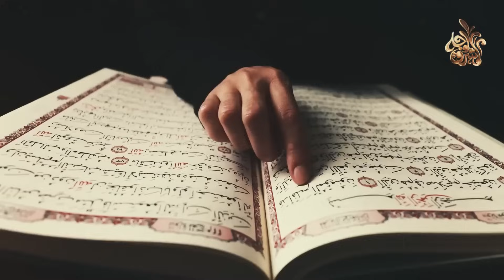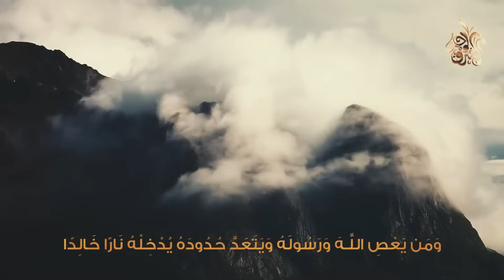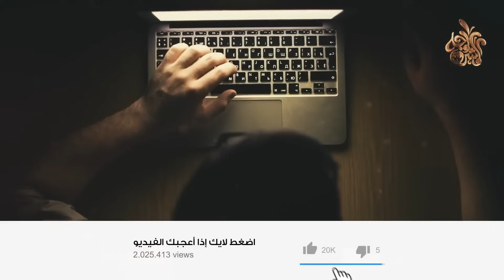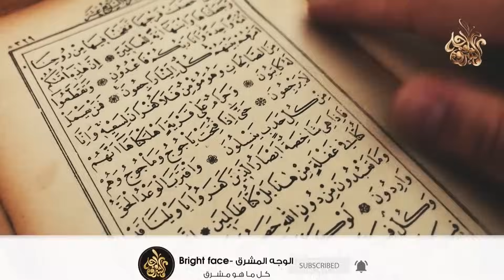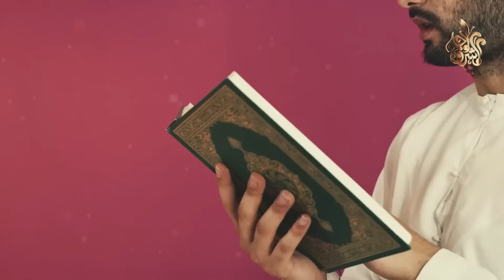ماذا يحدث لجسم الإنسان الذى يشاهد الافلام إباحية ؟ وماذا تفعل معه الملائكة عند الموت ؟ ستنصدم !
أمر الله عزوجل عباده بالغضّ من أبصارهم قال -عزّ وجلّ-: ((قُل لِّلْمُؤْمِنِينَ يَغُضُّوا مِنْ أَبْصَارِهِمْ وَيَحْفَظُوا فُرُوجَهُمْ ذَلِكَ أَزْكَى لَهُمْ إِنَّ اللَّـهَ خَبِيرٌ بِمَا يَصْنَعُونَ*وَقُل لِّلْمُؤْمِنَاتِ يَغْضُضْنَ مِنْ أَبْصَارِهِنَّ)) والآية الكريمة تحمل أمراً إلهياً صريحاً بغضّ البصر وإقصار الطّرف عن كلّ ما حرّمه الله تعالى ، فما حكم مشاهدة الأفلام الإباحية وماذا يحدث لمن يشاهدها؟.
＃ هاشتاج
ماذا يحدث لجسد للانسان الذى يشاهد أفلام إباحية ؟ وماذا تقول له الملائكة ؟ ستنصدم من الاجابة
ماذا يحدث لجسم الانسان الذى يشاهد الافلام إباحية ؟ وماذا يفعل الله به يوم القيامة ؟ ستنصدم !
ماذا يحدث لجسد الإنسان الذى يشاهد الأفلام الإباحية ؟ وماذا يفعل الله به يوم القيامة ؟ ستنصدم
ماذا يحدث لجسد الإنسان الذى يشاهد الأفلام الإباحية ؟ وماذا يفعل الله به يوم القيامة ؟ ستبكى على حالك
إيه اللي بيحصل لحد بيتفرج على أفلام إباحية؟ - مصطفى حسني
شاهد خطورة مشاهدة الأفلام الإباحية على جسم الإنسان
هل تقبل صلاة من يشاهد الافلام الاباحـيـ.ـة ؟ وماذا تقول له الملائكة عند كل صلاة ؟ ستنصدم من الإجابة
نهاية كل شخص يشاهد الافلام الجنسية والاباحية في هذا المقطع . !!!
هل تقبل صلاة من يشاهد الأفلام الإباحية..!! وما حكمها ؟ وهل تقبل التوبة منها ..؟ ستبكي على حالك !!
أناأصلي وأقرأ القرآن ولكني مدمن أفلام إباحية ،ghassan
الدعاء الذي لو استجابه الله ستتوقف عن مشاهدة الأفلام الإباحية اسمع للآخر
كيف تتوب من مصيبة الأفلام الإباحية و العادة السرية ، درس هام جدا "
رسالة إلى كل من يشاهدون الأفلام الإباحية | درر النابلسي
الآثار الجانبية لمشاهدة الأفلام الإباحية
ماذا يفعل الله بجسد من يصلي ويفعل العادة السرية ؟ ولماذا حرمها الله اشد تحريم ؟ لن تفعلها بعد اليوم
إجتنب تسع محرمات في علاقتك مع زوجتك وإياك أن تقع فيها الشيخ د. وسيم يوسف
الطريقة المضمونة للاقلاع عن العادة السرية
مخاطر الأفلام الإباحية على الصحة النفسية | د. وليد فتيحي
هل ممارسة العاده السريه في رمضان لن تفسد الصيام؟ تعرف علي الحكم الشرعي لها !
أتحداك أن تمارس العادة السرية بعد رؤيتك لهذا الفيديو
كيف تغلبت على إدماني للإباحية
كيفية التوبة من مشاهدة الافلام الاباحية والطريقة الوحيدة للإقلاع عنها .. سبحان الله أعطانا الحل !
معجزة أخبرنا بها النبي تحدث يوم الجمعه بعد الفجر. وتستعد لها الحيوانات دون الانسان
شاهد ماذا يفعل الله للانسان الذى يشاهد الافلام والمواقع الاباحيه ؟ اتحداك تشاهدها بعد هذا الفديو
انتبه ! هذه الصلاه محرمه ونهانا الرسول عنها وللاسف مازال المسلمين يصلونها يوميا
هل تؤخر الصلاة إلى أن تنتهى من عملك
ماذا يفعل الله بالمصلين اثناء صلاة الفجر؟ ولماذا جعلها الله هي افضل صلاة واحبها اليه ؟ حتماً ستبكى
معجزة علمية زلزلت العالم / لماذا جعل الله صلاة الفجر وقت النعاس و حب النوم !
أخطاء نفعلها أثناء الصلاة تجعل صلاتنا باطلة احذروا من فعلها !
كيف تتخلص من العادة السرية بشكل نهائي وفعال
ستترك مشاهدة الأفلام الإباحية بعد هذا المقطع مؤثر
ما حكم الذي يصلي ويشاهد الأفلام الجنسية؟
اتحـداك ان تشاهد الافلام الاباحيـة مـرة اخرى بعد مشاهدة هذا الفيديو